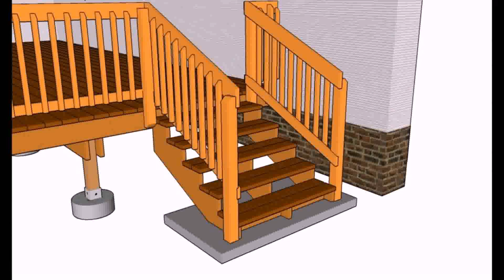Deck Railing Ideas Wood (see description)